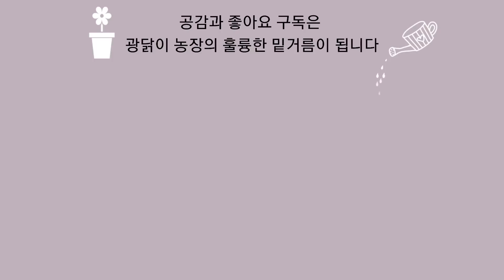애플수박 2차 수정 상황- 지금부터가 중요해요 애플수박(주의사항&점검상황)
애플수박이 2차 수정까지 완성됐습니다.
각자 키우고 계시는 애플수박과 어떻게 차이가 나는지 확인하시고 참고하시기 바랍니다
그리고 착과 이후의 관리가 안전한 수확에 중요한 요인이 됩니다
점검사항과 주의 사항 참고하셔서 결실때까지 무사히 재배하시길 바랍니다